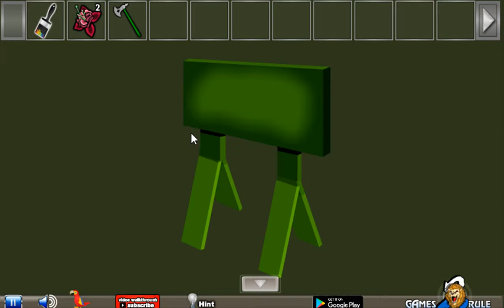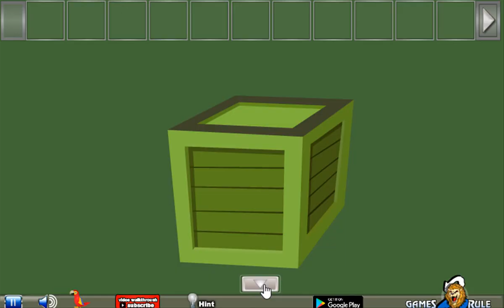Macaw Green Forest Escape Game Video Walkthrough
Macaw Green Forest